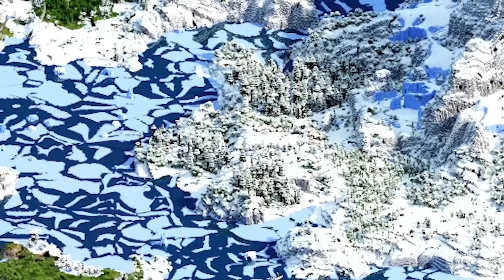8000 HARI SURVIVAL HARDCORE SKIBIDI TOILET MULTIVERS EPISODE 8 FINAL DUEL EPIC 10 TITAN TERKUAT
gaes ini adalah cerita story skibidi toileet EPISODE 8 ! YANG MAU LANJUT LAGI LIKE SAMPAI 30 RIBU YA ! THNKYUU !

CERITA INI HANYA ROLEPLAY
NOTE : SMEUA YOUTUBER DISINI ADALAH NPC (BUKAN ASLI)

mau lanjut lagi ? like dulu sampai 10000 like ya untuk lanjut episode 7

inspirasi :  GroxMC  ,  remanrhn   , not safe , reff